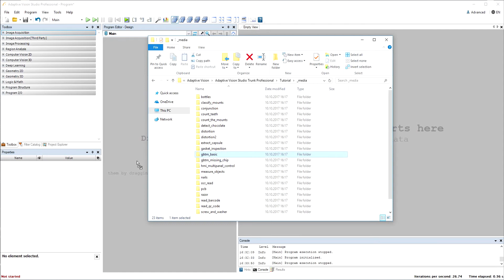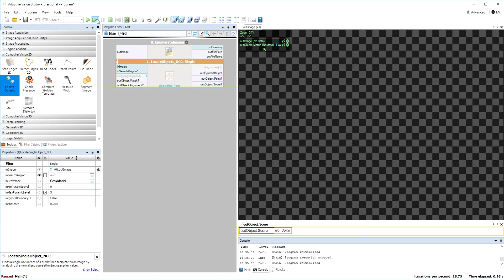8. Adaptive Vision Studio Examples - Locate Capacitor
This video presents how you can locate a capacitor on a board using Edge-Based Template Matching technique in Adaptive Vision Studio 4.8.

- You can get your free copy of Adaptive Vision Studio Lite on our website.